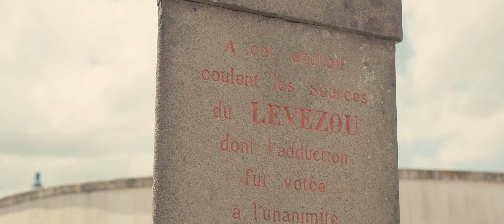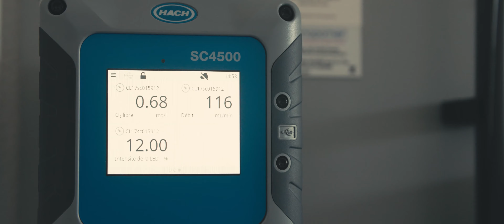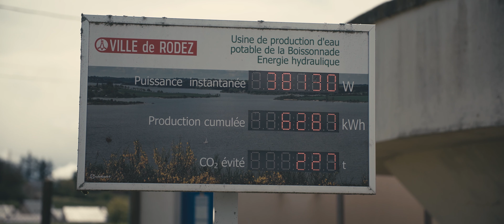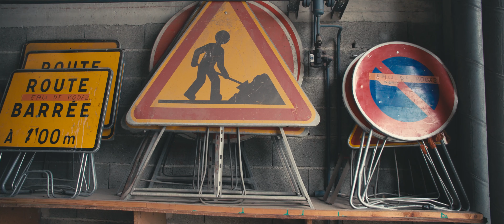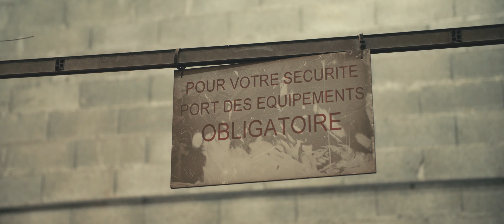Le petit cycle de l'eau potable